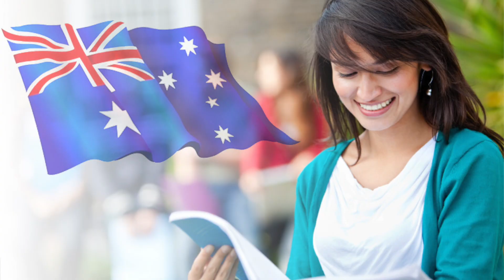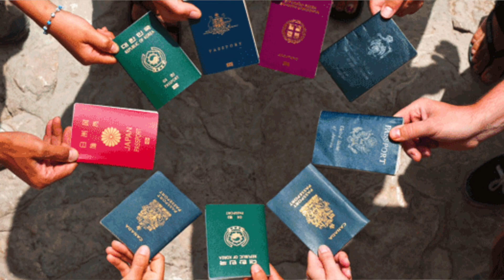AUSTRALIAN STUDENT VISA | Questions to Ask Before Applying for Australian Student Visa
Are you planning to apply for Australian student visa? On this video, we will discuss the important questions you need to ask before applying for a student visa to Australia to be able to help those who are planning to study in Australia or in the process of already waiting for their Australian student visas to study in Australia be more prepared about the life they will soon face once they arrive in Australia and start their studies.

Applying for a Visa to Australia - A Visa Guide: This ebook teaches you the fundamental concepts of Australian visas.

On this video or the next, we aim to help you learn something about:
migrate australia
migrate to australia
migrate in australia
migrating to australia
australia immigration visa
immigrant australia visa
migrating to south australia
immigration to australia records
australia immigration history
migrating to australia stories
reasons for migrating to australia
how to migrate australia
how to migrate in australia
why migrate to australia
what countries migrate to australia
how to migrate in australia from philippines
how to migrate in australia from india

Migrate to Australia Vlog series is presented to you by BarBelleEverAfter.

YouTube.com/BarBelleEverAfter
Facebook.com/BarBelleEverAfter
Instagram.com/BarBelleEverAfter

How we make money online?

Welcome to our Migration in Australia vlog. Are you looking to Migrate to Australia?
We offer high quality Migration to Australia YouTube videos for those planning to migrate in Australian cities like Sydney, Melbourne and Brisbane, Adelaide, Perth and other cities in Australia. We have YouTube subscribers visiting ur channel from different areas including the Philippines, India, Pakistan, USA, Canada and many others.

Our personal experience in successfully migrating to Australia will make sure that any information or suggestion we provide in our videos for Migration to Australia are up to date, relatable, useful and can help give you insights about the many factors you need to consider when planning to migrate to Australia.

Themed related Content:
Migration to Australia, Migrating to Australia, Covering post code areas 2000 and 3000, Australia Migration specialists, Close to locations Brisbane, Sydney and Perth, migration agency to Australia, Close to New South Wales, Queensland, Victoria within Australia, international migration, free online migration advice, visa to Australia, low cost migrtion agents, Australia travel reviews, what are best cities to migrate in Australia, low cost flight to Australia, sydney opera house, australia immigration center, visa process Australia, Migration  Australia, Melbourne, Just off Pacific Highway and Hume Highway, best migration agency in Melbourne, Close to Australia Opera House, how to migrate to Australia from India, Sydney and Melbourne immigration, Close to Melbourne within Australia, migration agent in Dubai, how much is a visa to Australia,  Not far from Flinders Station, not far from Melbourne CBD.